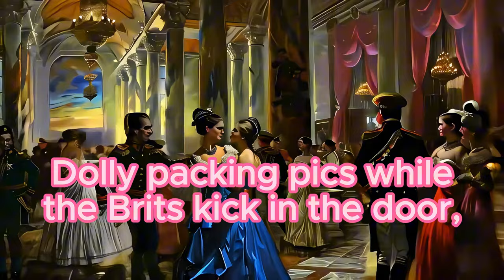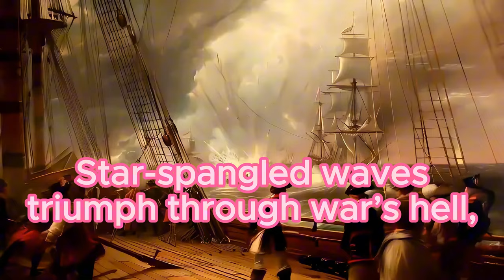War of 1812: AI Heavy Metal Anthem of Chaos and Glory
Don't Miss Out: AI Heavy Metal
Hit play and dive into the fiery chaos of the War of 1812 like never before! AI Heavy Metal